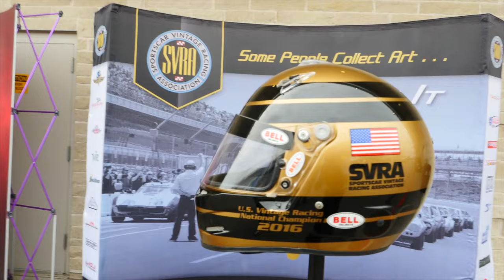Get Ready for PSSA's Sophomore Season!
It’s almost go time for the sophomore season of Prototype Sprint Series Association presented by HankookTireUSA! This year, PSSA is going to be bigger & better than ever — 12 events spanning from coast to coast, an East & West Championship, National Champion, and even a constructors championship! Over 20 chassis are eligible to compete, including Radical Motorsport, Revolution Race Cars, Ligier Automotive, Wolf Racing Cars and SEBECO MOTORSPORT!

📍Thunderhill Raceway Park (March 1-3)
📍Eagles Canyon Raceway (March 8-10)
📍Michelin Raceway Road Atlanta (March 21-24)
📍Sonoma Raceway(April 18-21)
📍WeatherTech Raceway Laguna Seca (May 2-5)
📍Road America (June 28-30)
📍Lime Rock Park (July 19-20)
📍Portland International Raceway (July 26-28)
📍Watkins Glen International (August 21-25)
📍VIRginia International Raceway (October 3-6)
📍Spring Mountain Motorsport Ranch (October 18-20)
📍Circuit of The Americas (October 31 - November 3)